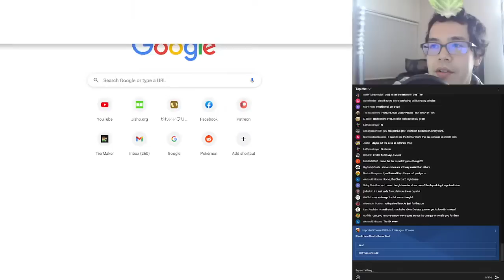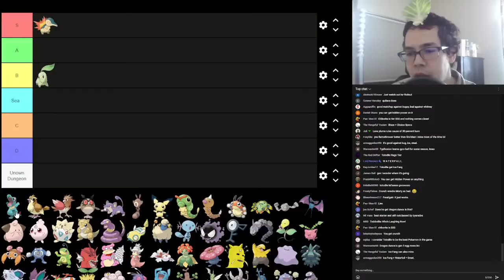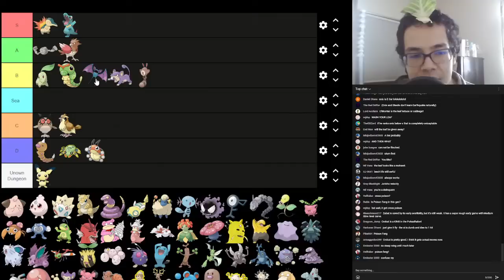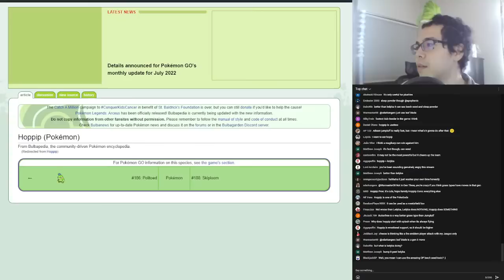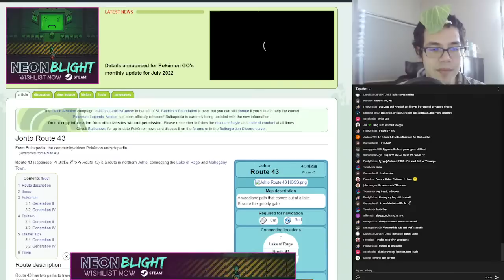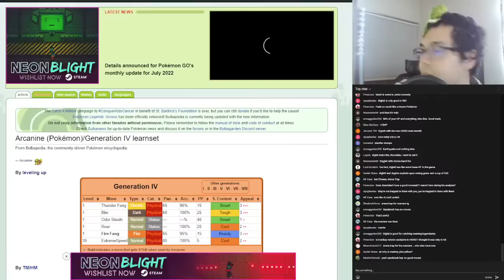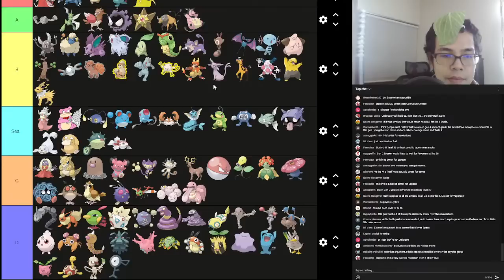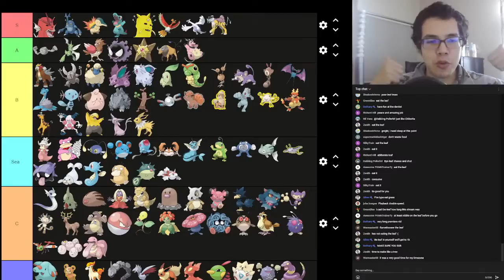Pokemon HeartGold and SoulSilver In-Game Tier List THE LIVE: 125 Base Chad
HeartGold and SoulSilver are considered some of the best Pokemon games of all time! We return to Johto two generations later to see what's changed - new stat systems, the physical special split, new moves, and new evolutions! And what about our dear friends Chikorita, Cyndaquil, and Totodile?!

*TIERING CRITERIA*
- Ratings are based on a pokemon's usefulness during an efficient in-game playthrough, considering up until the showdown with Red. Pokemon that perform well are fast, able to knock out opponents in one shot, and available early in the game without requiring babysitting to reach their full potential.

Timestamps!
00:00 Intro and Tiering Criteria
1:04:45 Rating Starts